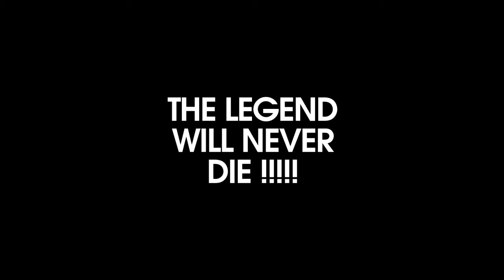Le teaser ultime...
Lundi 8 Avril 2019. Soyez là.